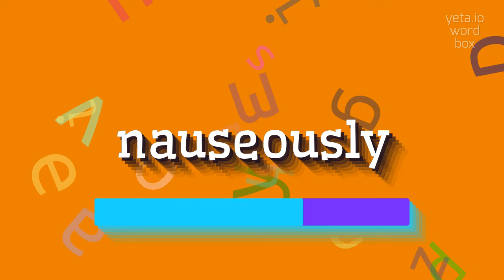How to say "nauseously"! (High Quality Voices)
Watch in this video how to say and pronounce "nauseously"!